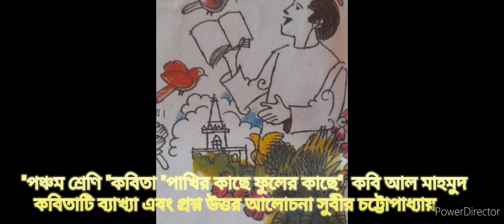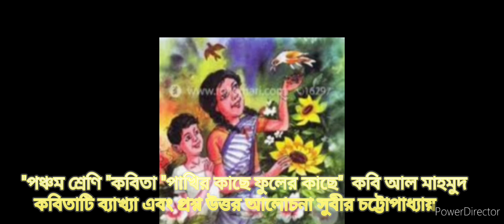ক্লাস ফাইভ বিষয় বাংলা- কবিতা " ফুলের কাছে পাখির কাছে " আলোচনায় সুবীর চট্টোপাধ্যায় l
ক্লাস 5 বিষয় বাংলা কবিতা পাখির কাছে ফুলের কাছে কবি আল মাহমুদ সমগ্র প্রশ্ন-উত্তর আলোচনায় সুবীর চট্টোপাধ্যায়